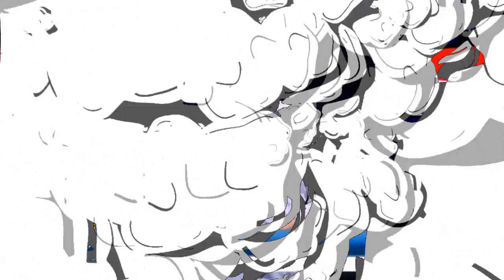HEBOH ! Filosofi Ibu Dan Tragedi Pelanggaran HAM Masa Lalu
Filosofi Ibu Dan Tragedi Pelanggaran HAM Masa Lalu
SEWORD.COM